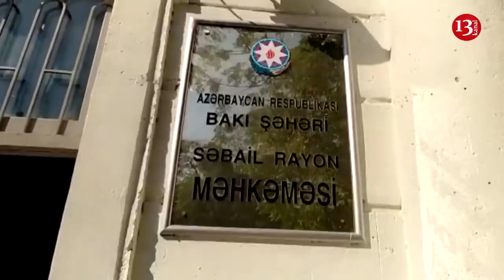"Elina İşi" üzrə ilk dəfə direktor danışdı:O, psixotrop dərmanların təsirindəydi